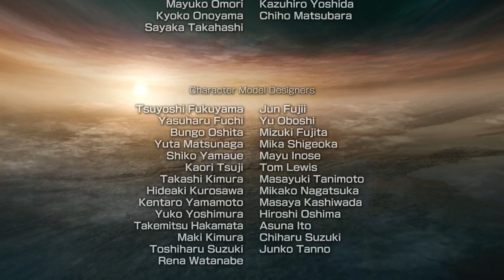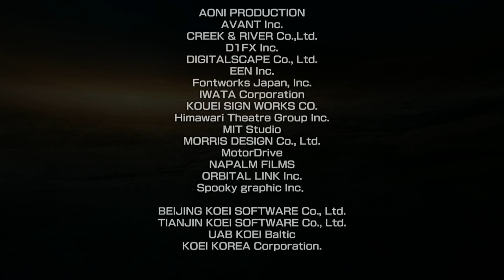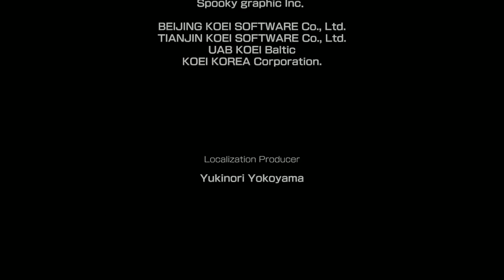진삼국무쌍5 - 촉 - 유비 - 7 - 오장원전 - 완결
진삼국무쌍5 - 달마시안